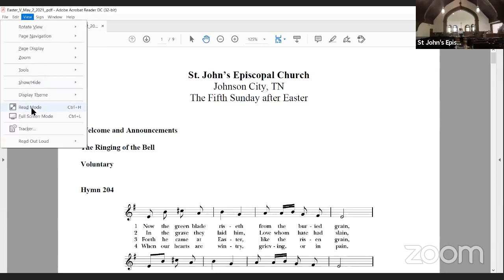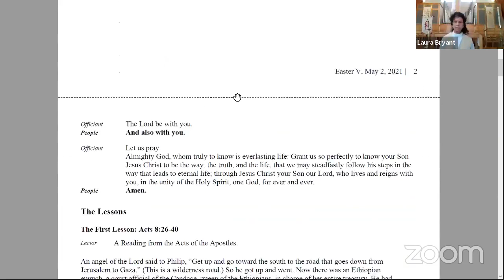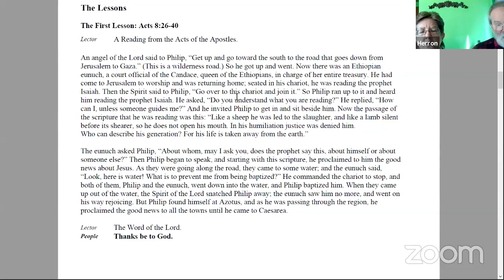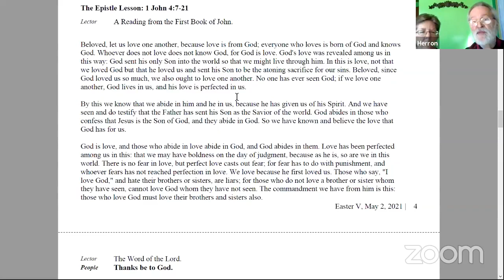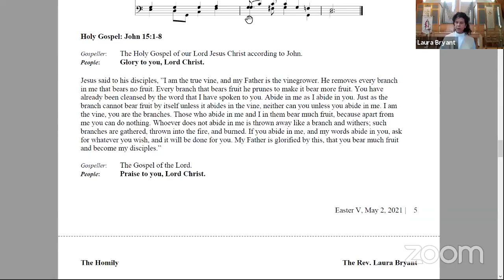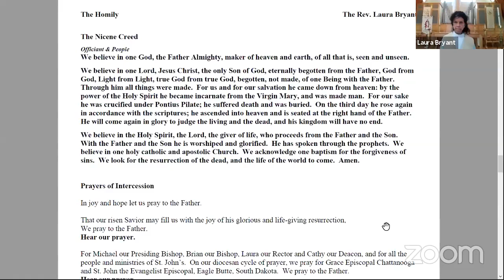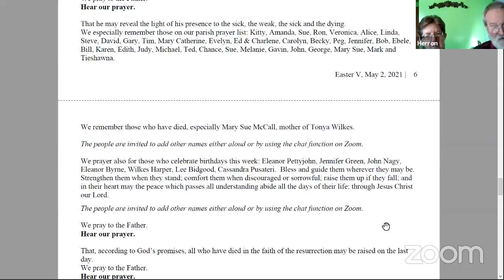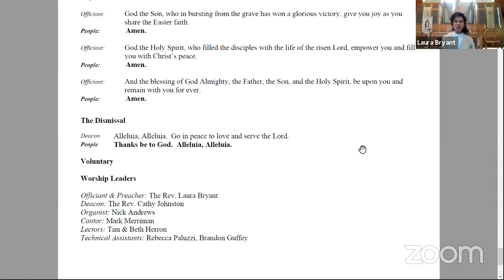Easter V 5-2-2021